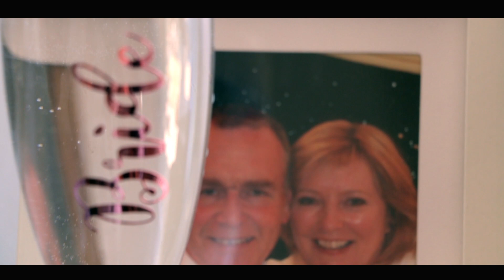Jane & Charlie - 14th July 2018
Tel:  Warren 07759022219